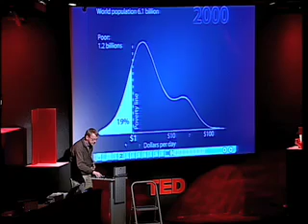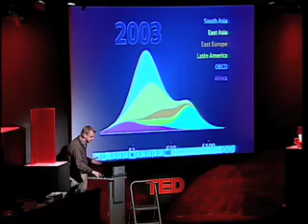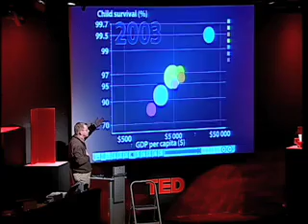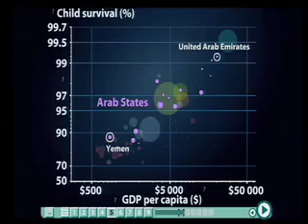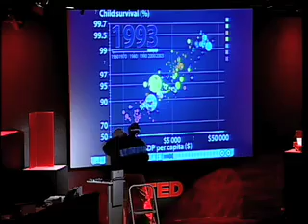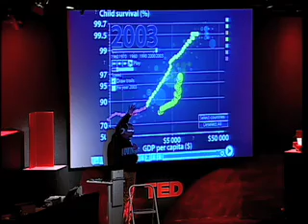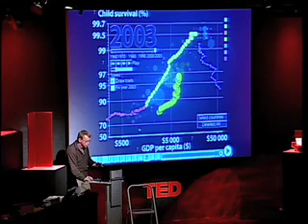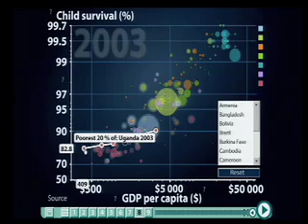Myths About the Developing World (2of3) (Hans Rosling @ TED)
This global health visionary has discovered a powerful new way to communicate complex data about the world. He co-founded Gapminder, whose remarkable interactive graphs help deliver profound insights about global trends and dispel myths about the "developing world". With the drama and urgency of a sportscaster, he debunks a few of those myths in this presentation delivered at the 2006 Technology, Entertainment, Design (TED) Conference.

Hans Rosling is a Professor, Doctor, and Co-founder of Gapminder